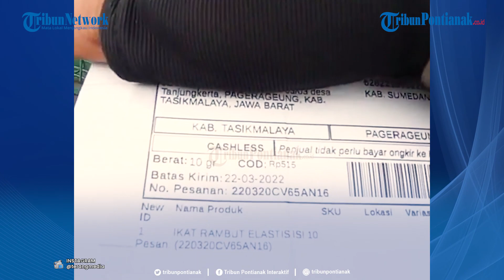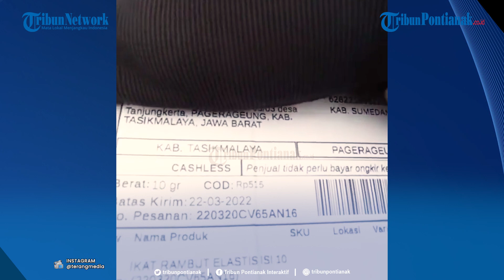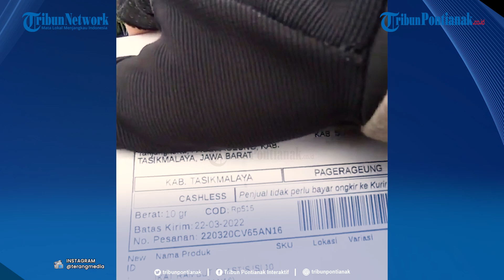®️🔴 Kurir Ngomel Antar Paket Ikat Rambut Rp 500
Beredar video, seorang kurir jasa pengiriman, mengantarkan paket belanja online seseorang. Paket yang diantarnya adalah ikat rambut seharga Rp 500.